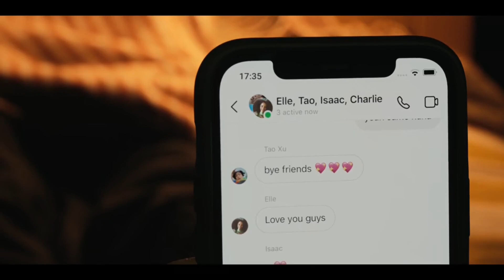Nick invites Charlie to Harry's party - Heartstopper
Charlie is so cute it's unbearable.

- I don't own Heartstopper -